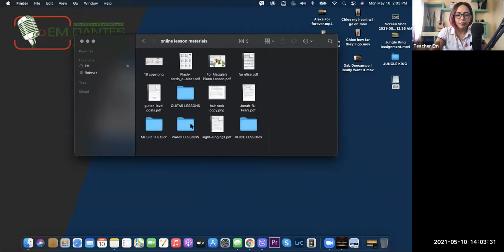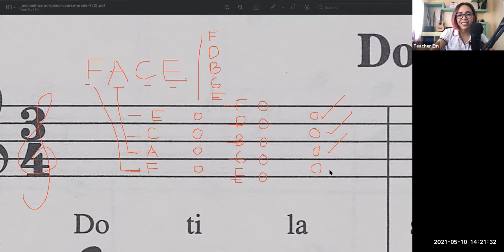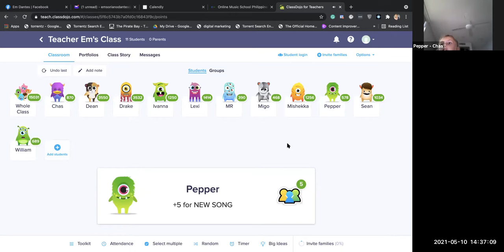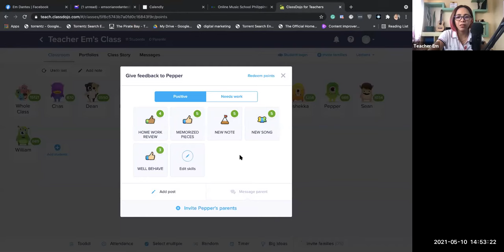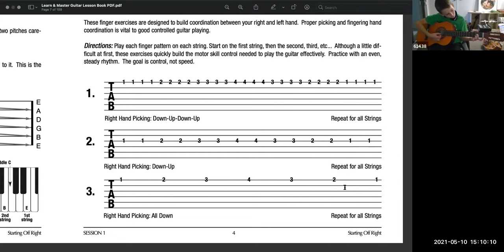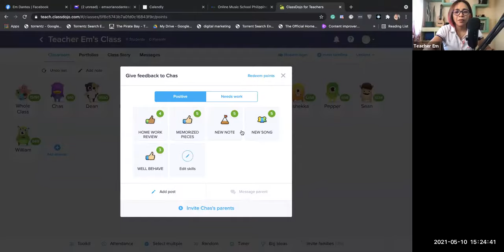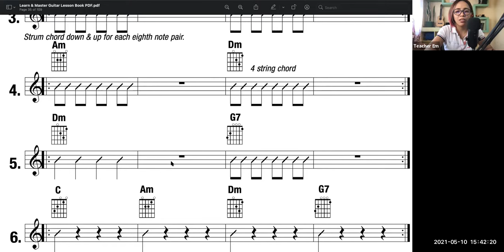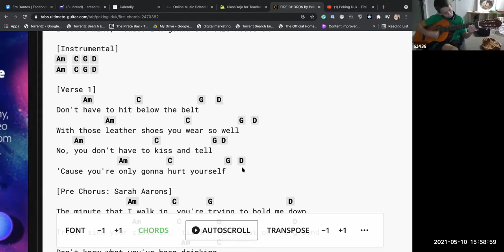Beginner Piano Lessons (Pepper) Em Dantes Online Music Lesson March 15, 2021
Online Piano Lessons for Beginners
Pepper learning the piano the easy way with our step-by-step lessons.

We provide an environment where students can learn the piano independently in a safe, secure environment.

Our goal is to make learning piano enjoyable and rewarding for our beginner students.

We make it easy for beginners to understand music by using a child-friendly approach.

Your child will learn piano at their own pace in the comfort of your own home at a price that your family can afford.